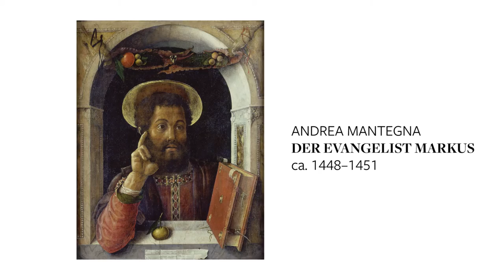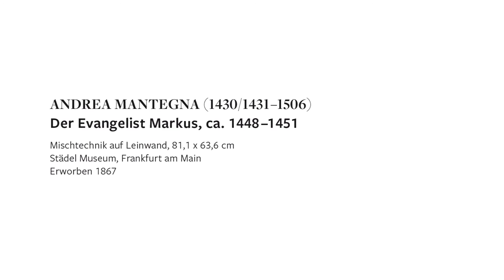KunstIStück – Andrea Mantegna: Der Evangelist Markus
Andrea Mantegna: Der Evangelist Markus, ca. 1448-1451, Städel Museum, Frankfurt am Main.